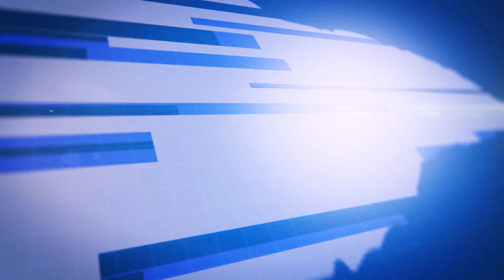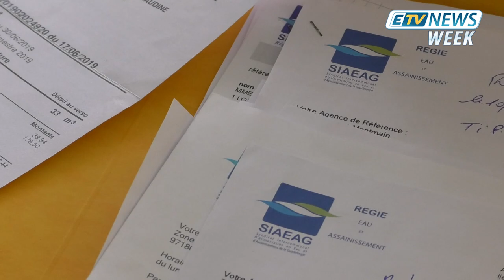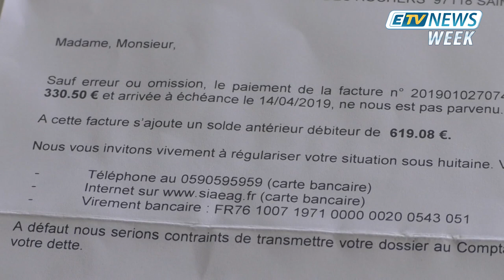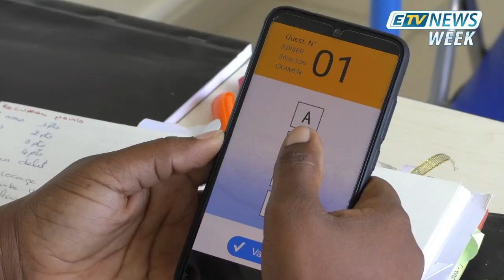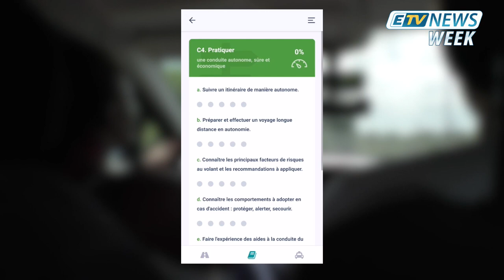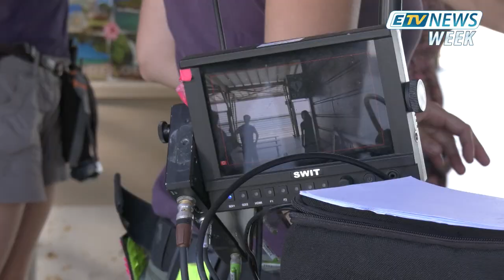JT ETV NEWS WEEK du 16/11/19